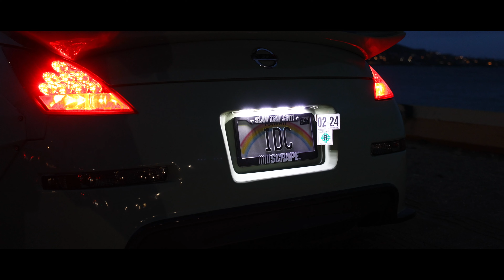Rocket Bunny 350Z In Hawaii [4K]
One of the most unique 350's I've come across, such a clean build and unique color, so happy with how this video came out! josh's instagram is attached below make sure to give him a follow to keep up with the car! thank you for your continued support!